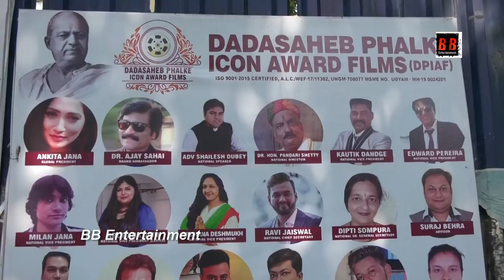DPIAF ORGANISATION के माध्यम से हर रोज 12:00 बजे अंधेरी वेस्ट में आदर्श नगर में खाना खिला जाता है